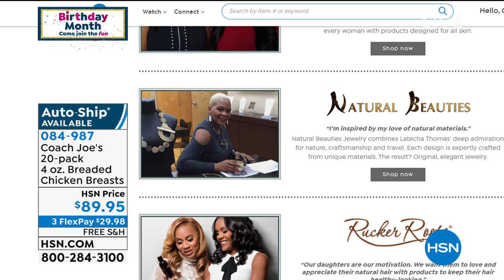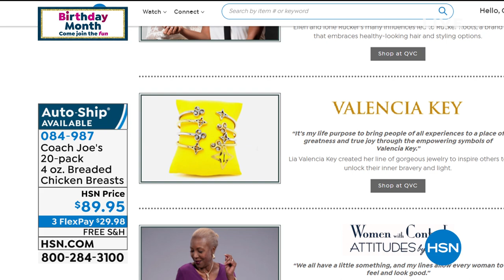Coach Joe's 20 4 oz. Original Breaded Chicken Breasts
Time is short when you get home from work and the family is hungry. With Coach Joe's breaded chicken breasts everyone can have a tasty, satisfying and quick meal without much waiting. Listen to the Coach and take a bite and get your mind right!

    (20) 4 oz. original breaded chicken breasts